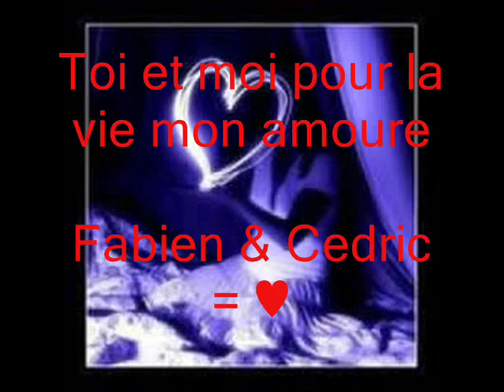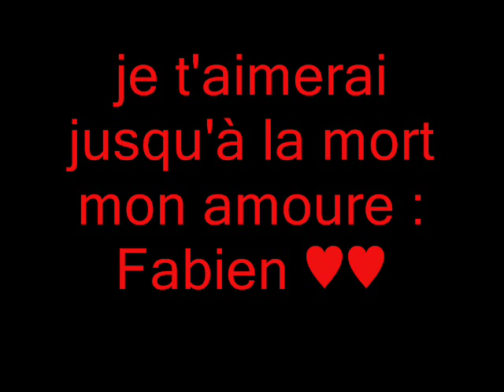Pour toi mon amoure Fabien & cedric = ♥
Toi et moi pour la vie mon coeur je t'aime et je t'aimerer